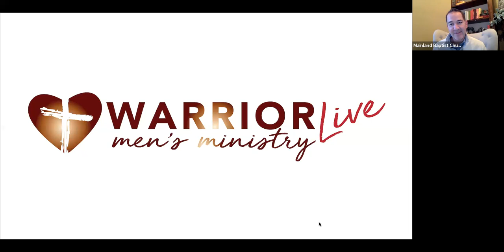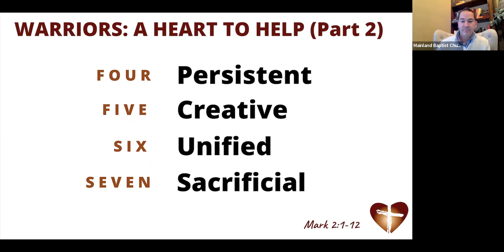WARRIOR live | December 13, 2021 | A Heart To Help Part 2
WARRIOR ... a ministry for men